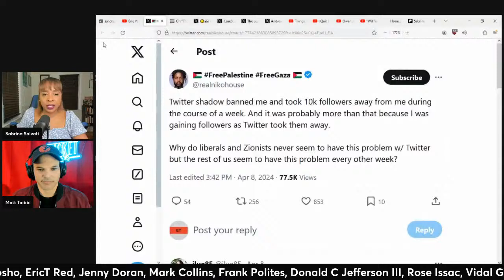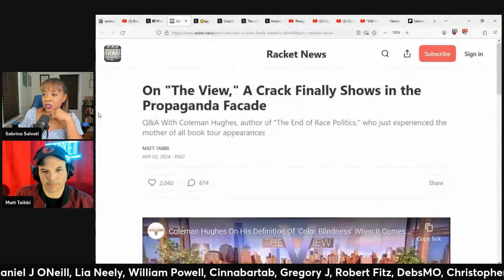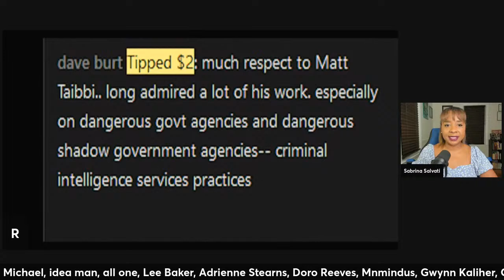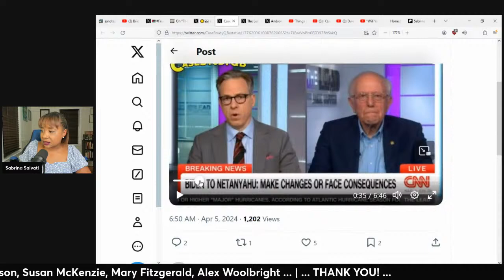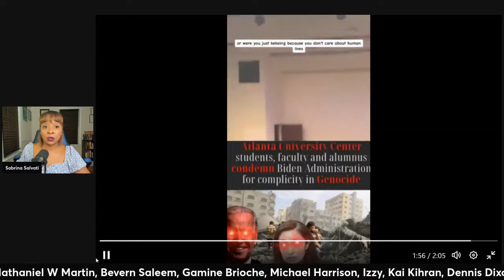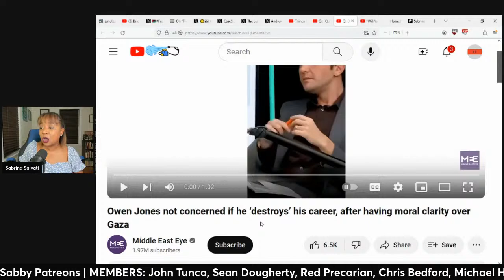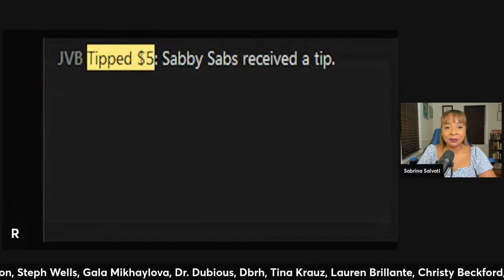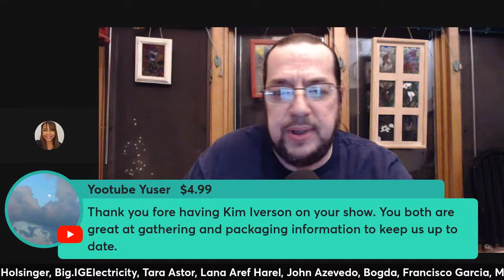MATT TAIBBI JOINS, ABBY MARTIN vs. PIERS MORGAN, OWEN JONES GOES OFF, BERNIE & DEBBIE REMATCH